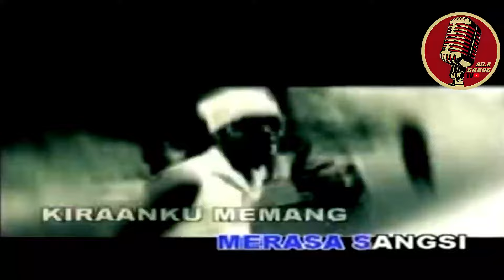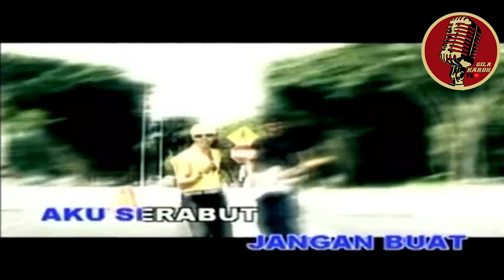AKAR - BIAR BETUL (REMASTERED) | VERSI KARAOKE